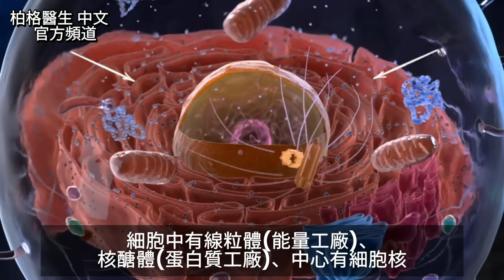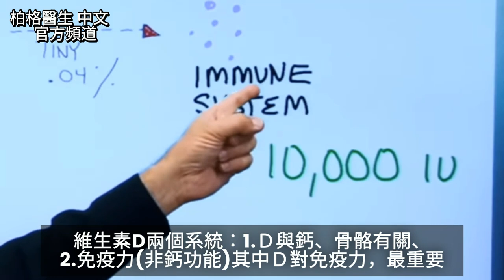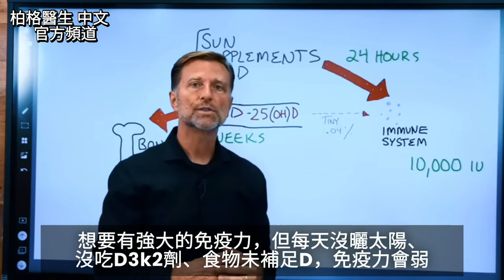病毒劫持細胞!病毒引起免疫反應,可增強免疫力!病毒傳播與複製,太快退燒有害身體,柏格醫生 Dr Berg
病毒可以殺死你，也能幫助你。
病毒如何傳播和複製？以試圖逃避免疫系統，並劫持細胞？

柏格醫生 dr berg 解釋：病毒引起的免疫反應，可增強免疫力。
0:00 病毒是活的嗎？
0:34 什麼是病毒？
1:56 病毒如何逃避免疫系統
2:54 病毒從哪裡來？
4:23 病毒可以增強免疫系統
5:43 維生素 D 和病毒免疫反應
7:27 鋅和免疫系統
8:04 潛伏的病毒
8:35 如何對抗病毒？

關於病毒的起源有幾種假說。
其中一種理論，認為病毒是生存的必要工具。

人一生下來就有先天的免疫系統，但後天免疫系統，需要隨時間增加。
沒有病毒就無法增加後天的免疫力！病毒可使免疫力變更強。

一些病毒，如愛潑斯坦-巴爾病毒(EBV) 病毒，會降低維生素 D 受體。

維生素 D 有兩個不同的系統：
1. 將鈣運送到骨骼的維生素 D
2. 保健其他系統的維生素 D，包括免疫系統。

如果您無法從食物、陽光或補充劑中獲得每日的維生素 D，您的免疫系統就會受到影響。
每天至少需要 1萬單位的維生素 D 來保健免疫系統！

增強免疫細胞的方法：
1. 維生素D
2. 鋅
3. 維生素C
4. 睡眠
5. 減少壓力
6. 大蒜
7. 接骨木漿果(Elderberry)
8. 間歇性斷食
9. 鎂
10. 大笑

發燒好處的更多影片：
▶️ 千萬不要急退燒？發燒有益與自然療法,不同體溫的處理 , 柏格醫生dr berg

▶️發燒7大好處,發燒多少度是安全? 自然療法,增強免疫力.柏格醫生 Dr Berg

艾瑞克柏格(Dr Eric Berg)醫生介紹：
58歲，脊椎醫生， 他是弗吉尼亞州、加利福尼亞州和路易斯安那州的3州脊椎科醫生，￼執照一直維持有效。他是全球知名的健康生酮飲食和斷食專家，也是《新體型指南》和KB Publishing出版書作者。